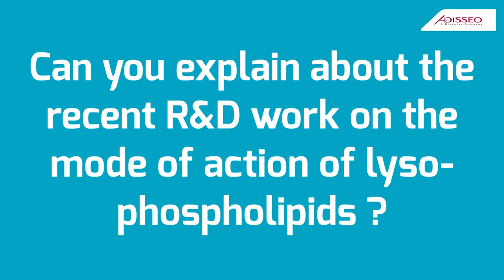FOCUS ON AQUALYSO: Dr. Waldo Nuez, Global R&D manager aquaculture